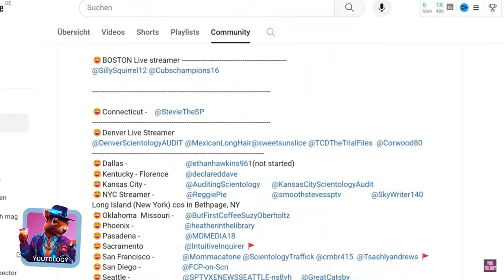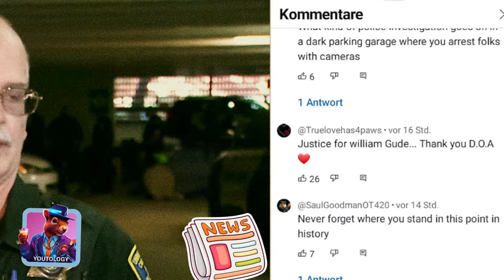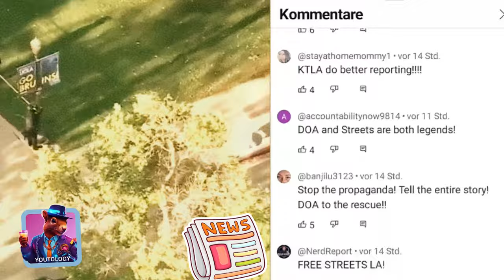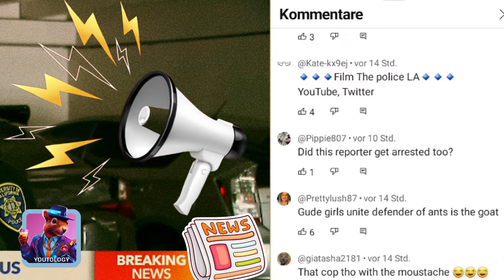Cops vs. Journalists: UCLA Arrests Unveiled!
Two independent journalist and prominent police critics were among the dozens of people detained by police at the UCLA campuson Monday morning
Journalist Sean Beckner-Carmitchel, who has a long history of covering protest movements in Los Angeles and whose video work in particular has been featured in various mainstream news outlets, was detained —
William Gude, a prominent police critic in L.A. who regularly records officers on the street for his many social media followers, was also among those detained, according to a livestream he recorded that was posted to YouTube.

00:00 Start
00:57 at the parking garage
05:57 Fellow riders come
10:17 Streets is free again